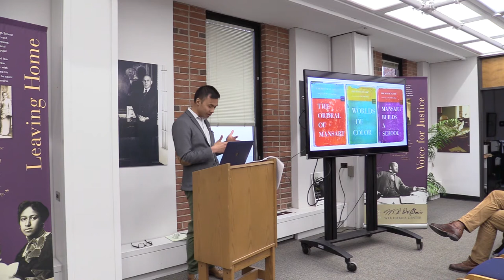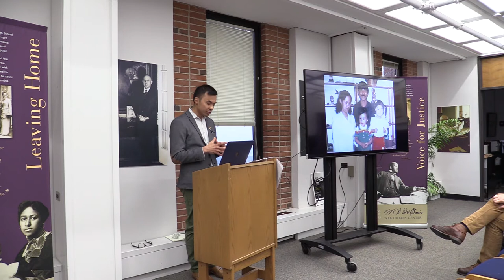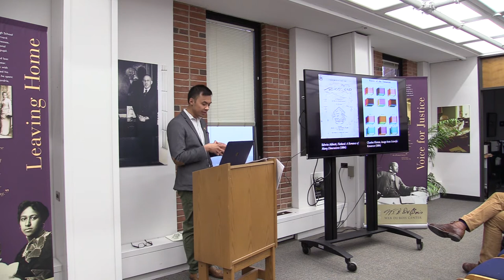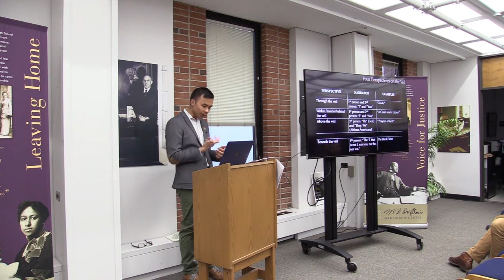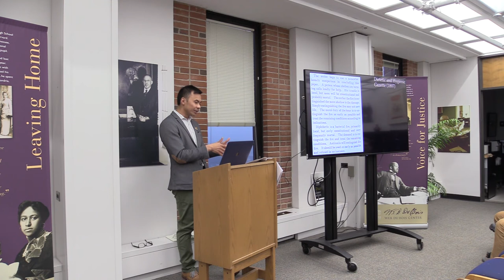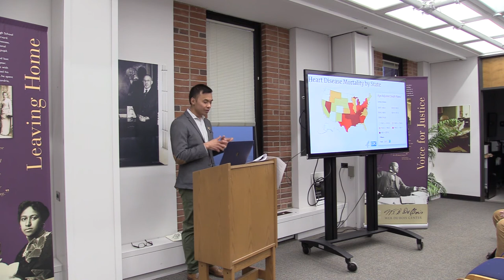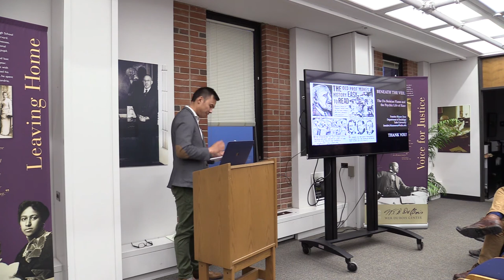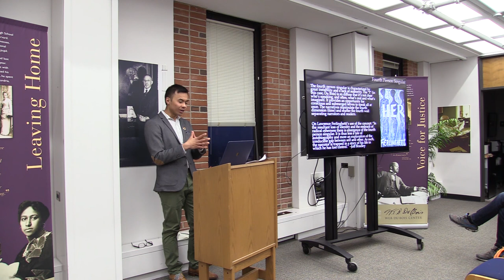Du Bois Center Visiting Scholar Talk: Freedom Blume Oeur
Freeden Blume Oeur delivers his Visiting Scholar Talk titled “Beneath the Veil: The Du Boisian Creed and the Psychic Life of Race.” The event took place in the Du Bois Center on February 6, 2020.

Freeden Blume Oeur is associate professor of sociology and education at Tufts University, and co-chair for the Boston Consortium for Graduate Studies in Gender, Culture, Women, and Sexuality. His research examines the interplay of gender and masculinity, education, youth, feminist theory, and Black politics. Blume Oeur is the author of the award-winning book Black Boys Apart: Racial Uplift and Respectability in All-Male Public Schools (2018) and co-editor (with Edward W. Morris) of Unmasking Masculinities: Men and Society. As a postdoctoral fellow at the Du Bois Center at UMass, he is undertaking two projects: a revival and reimagination of Du Bois’s prayers written between 1909 and 1910 (with Phillip Luke Sinitiere and Becca Leviss); and a work of historical ethnography and historical fiction that uses Du Bois’s Black Flame trilogy to reassess the politics, the promise, and the propaganda of modern U.S. sociology.